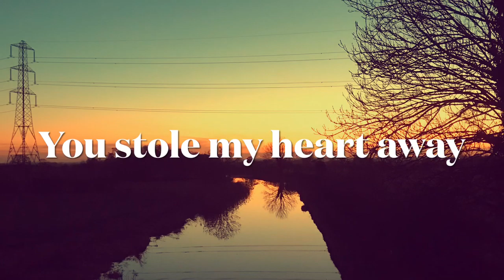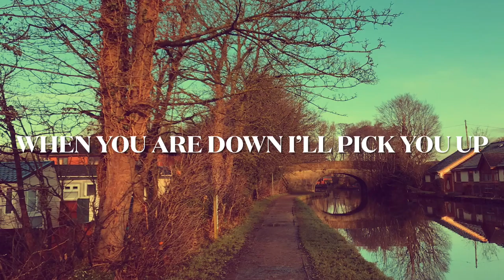Teaser Video w/lyrics... New track from The Tom Biddle Band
Coming later in 2021... X

Tom on acoustic guitar and vocals... Frank on synths, guitar, drums, piano and strings... Jonny on bass guitar... Words by Tom, music by Tom and Frank.

Keep an eye out for regular updates...

Facebook: The Tom Biddle Band